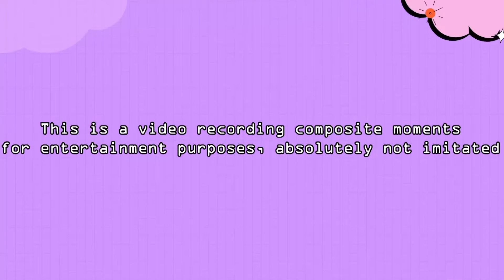CRAZY BABY Vs FISH ! Funny Baby Shocked with Fish Everywhere - Funny Baby and Pets Videos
▮ Tittle: CRAZY BABY Vs FISH ! Funny Baby Shocked with Fish Everywhere - Funny Baby and Pets Videos
Description:  CRAZY BABY Vs FISH ! Funny Baby Shocked with Fish Everywhere
2. WOA Cutest Babies Compilation

Welcome to Funny Babies and Pets ! Have a nice time watching our video. Our channel shares the content of hilarious videos compilation in our lives do.
This content is not for Children, the content is recorded by the family with happy and funny moments to preserve the baby's memories. New episode will be released everyday. Our content build in this channel is owned by VIN DI BONA PRODUCTIONS.